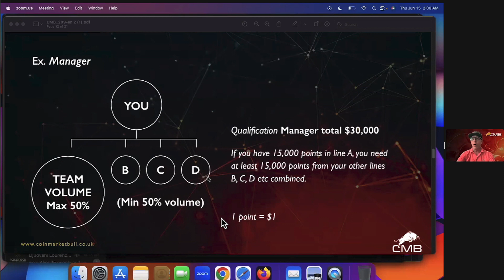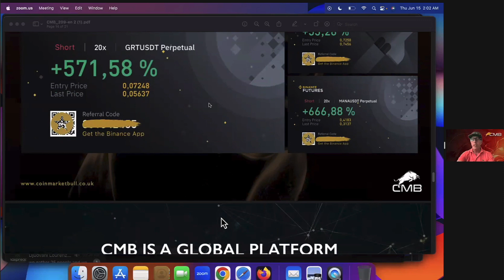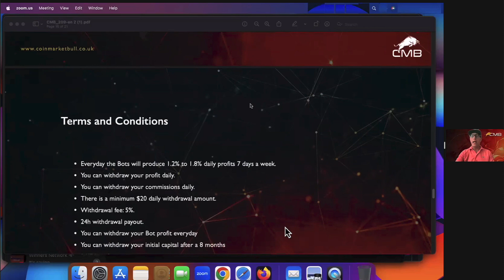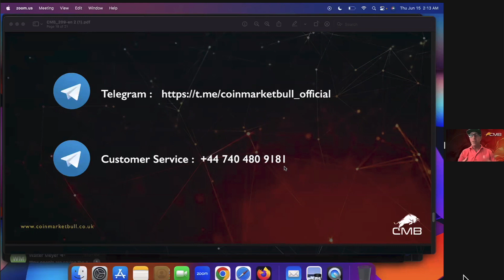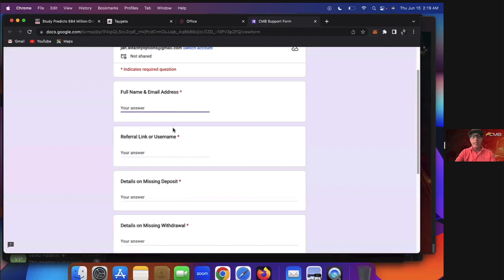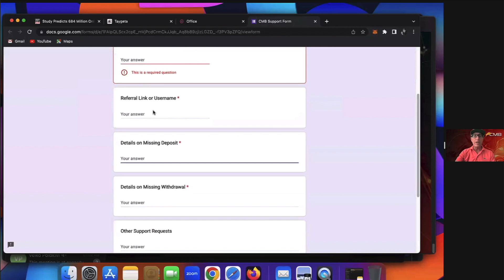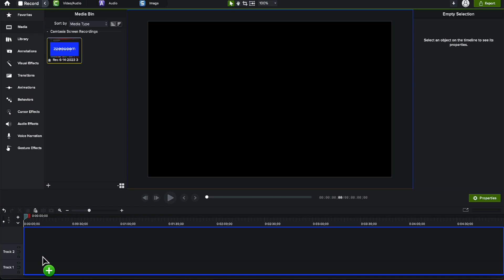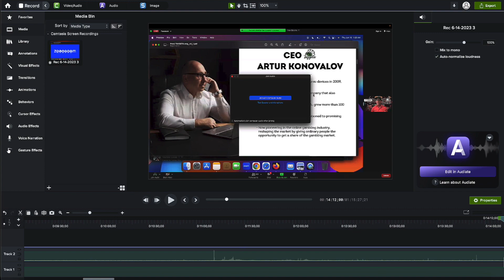CMB TEAM LEADERS MEETING JUNE 14th for Coin Market Bull.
•          Crypto Program
•          Online Search Traffic Arbitrage
•          25% USDT Reward Every Monthly
•          Cancel Anytime

•          FUNDSZ
•          Referral Rewards
•          Fast Withdrawals

I AM NOT SUPPORT FOR ANY PLATFORM, CONTACT SUPPORT WITH YOUR QUESTIONS. I DON'T HAVE A TG GROUP NOR A WHATSAPP GROUP. ANYONE WHO CLAIMS TO BE ME SAYING THIS IS A SCAMMER. REMEMBER I WILL NEVER ASK YOU FOR CRYPTO, DON'T LET IMPERSONATORS TRICK YOU. I'M JUST ON YOUTUBE SHOWING YOU THE PROGRAMS I AM USING TO GROW MY PASSIVE EARNINGS.